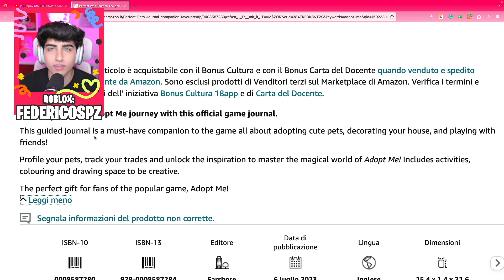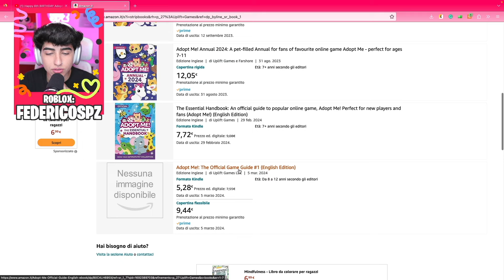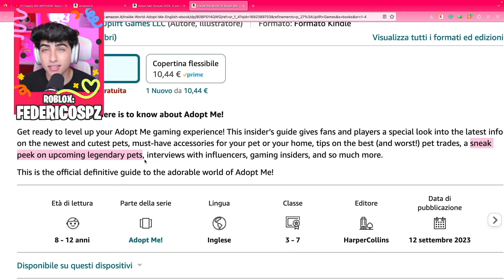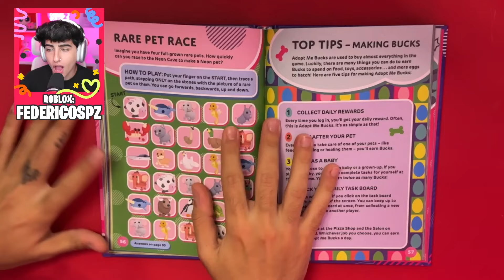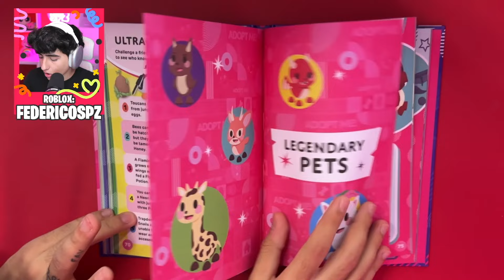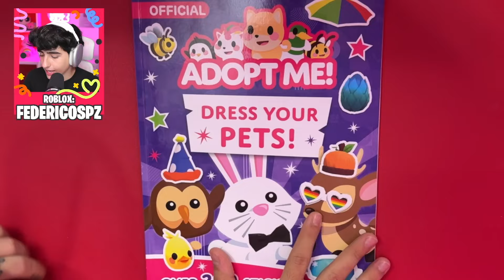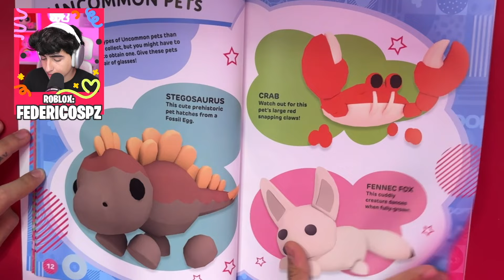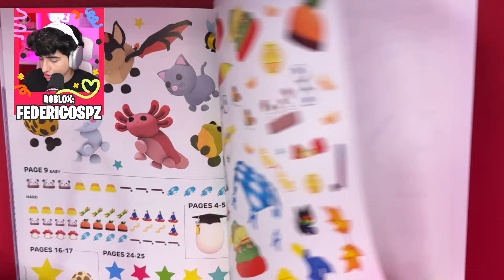HO COMPRATO TUTTI I LIBRI SEGRETI DI ADOPT ME NEL 2023! Roblox Adopt Me Segreti Ita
Ciao a tutti, In questo video ho comprato tutti i libri segreti di adopt me nel 2023!

► VIDEO PRECEDENTE →

ISCRITTI: 327.000